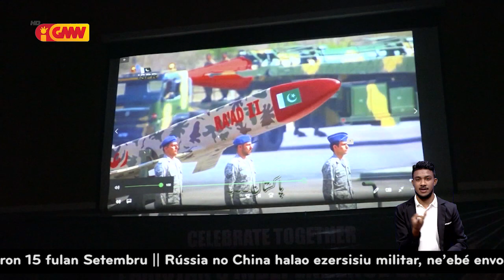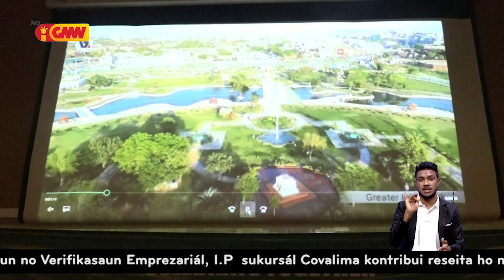Komunidade Pakistaun iha TL selebra loron independensia ba dala 74